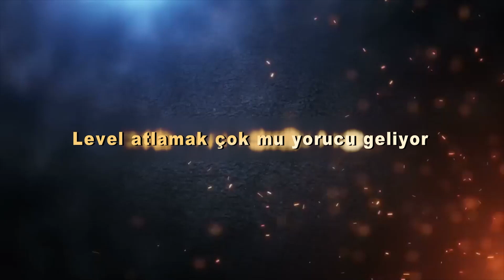Dünya çapında milyonlarca oyuncunun seçtiği oyun!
2022'nin en iyi MMORPG'si, havalı kostümleri, eşsiz binekleri, 360 derecelik uçuş özelliği ve keşfedilmeye hazır devasa büyülü dünyasıyla birlikte geldi!